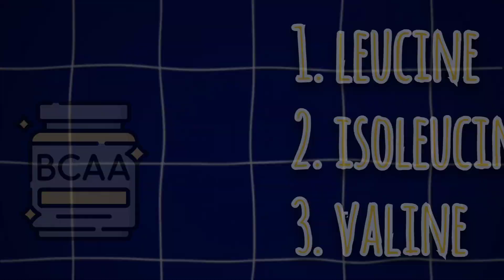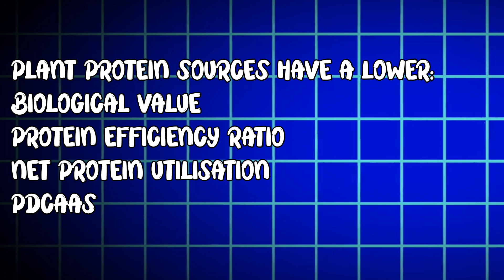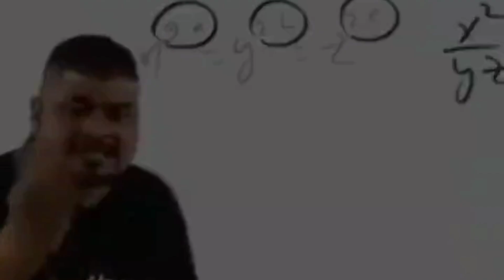BCAA vs EAA supplements.What to buy?Game changing benefits revealed🤫